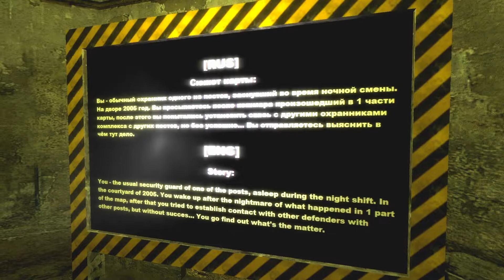We Can't Find Anything On This Map | Garry's Mod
I don't know why but we couldn't fine anything on the map so we just went with it, hope you enjoy and if you like the video let me know so I can make more like this.